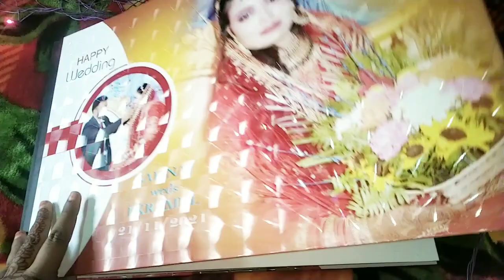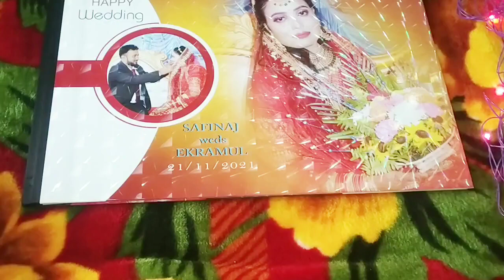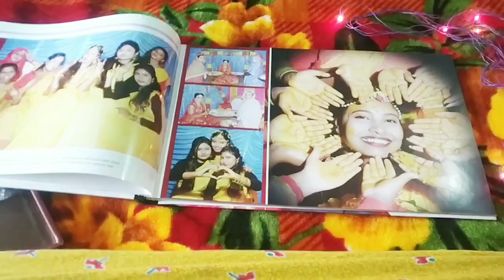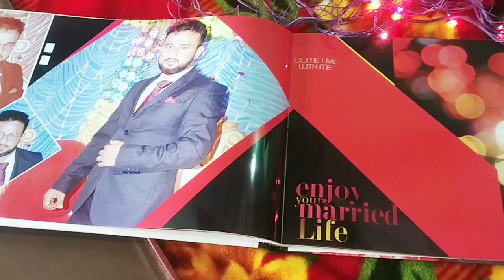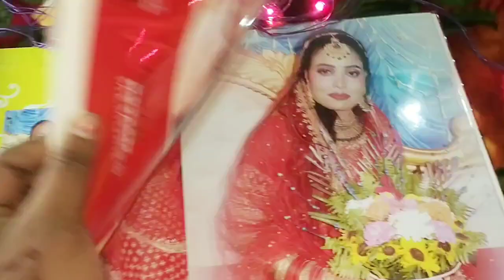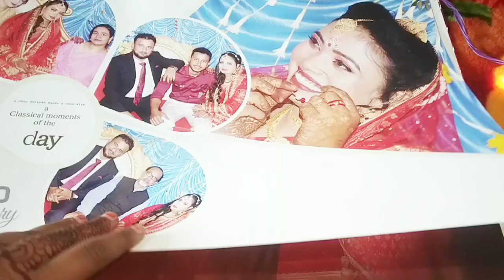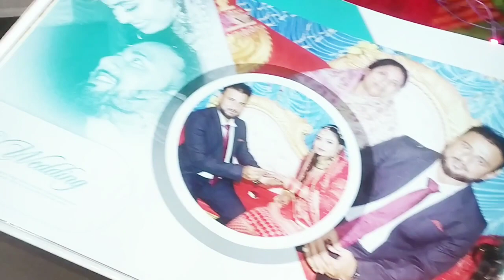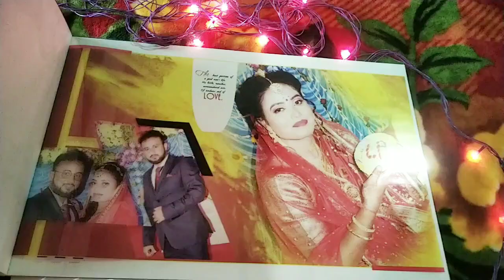Our wedding Album||Traditional Bengali wedding album video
hey guys welcome you. my channel
lots of love
crazy safi